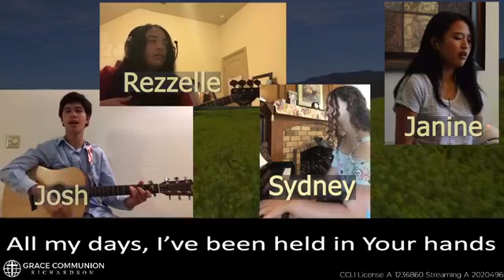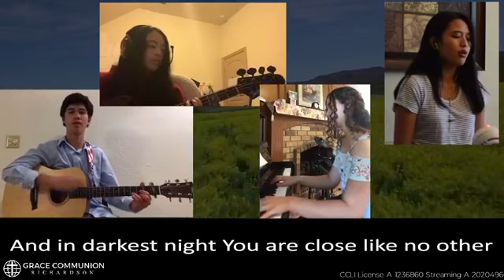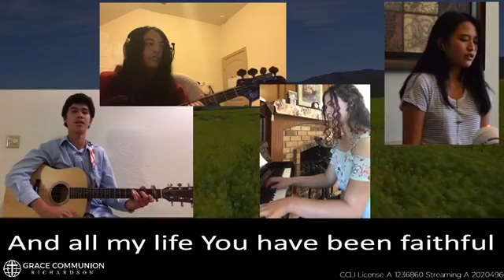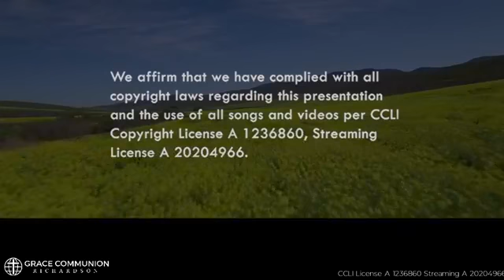5/3/20 The Good Shepherd's Voice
Throughout each day, there are so many voices speaking to you and seeking to influence your thoughts, your worldview, your mood, and your actions about sex, money, fashion, acceptance, life. These voices include peers, news, entertainment, family, friends, yourself, etc. Who do you listen to? Who do you turn to for clarity, or at least, for assurance? Do you have a singular voice that you listen to consistently as your ultimate frame of reference? Jesus is the Good Shepherd whose singular and consistent voice of comfort, love and life rings true as the ultimate voice of harmony and frame of reference.